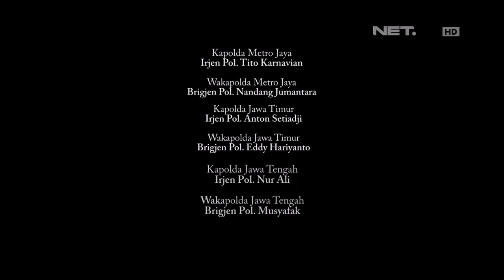IPDA Winam Agus - Penertiban Remaja Pelanggar Lalu Lintas di Depok - 86